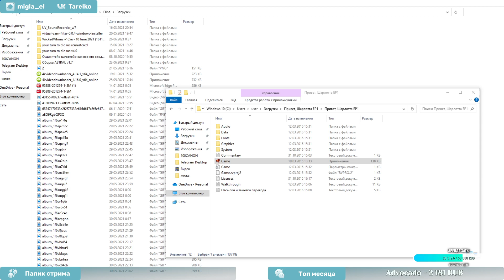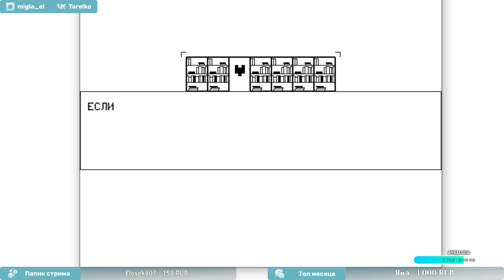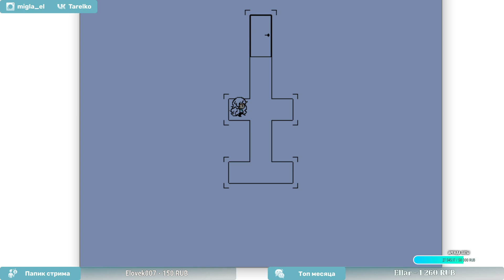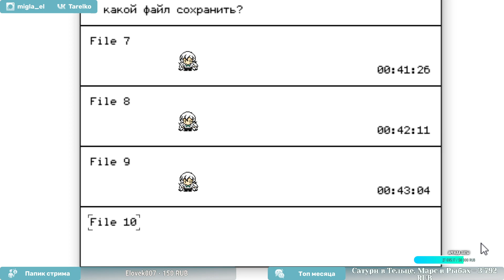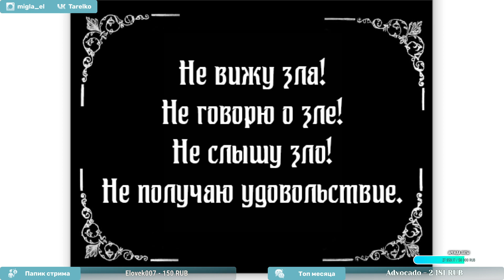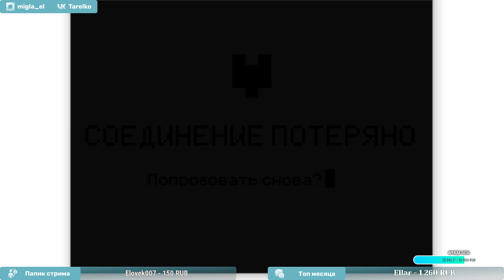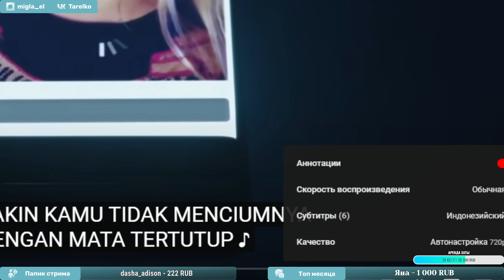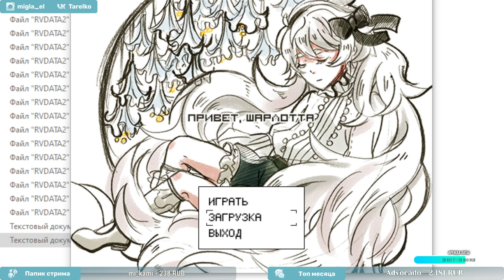HELLO CHARLOTTE ep1 прохождение